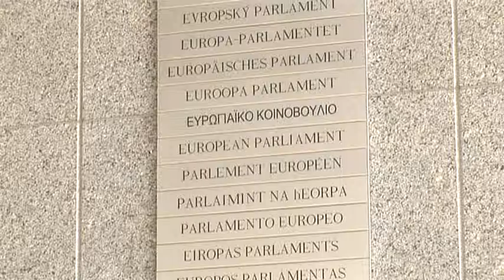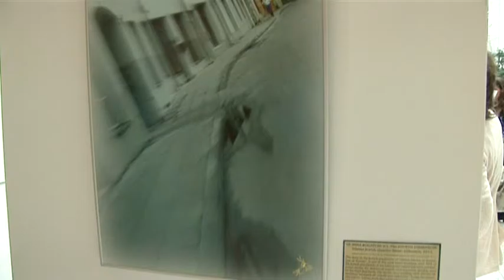Jerusalem day 2012